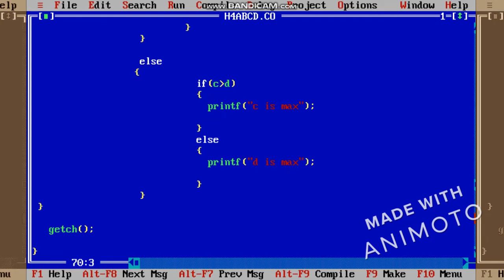Find maximum number out of 4 in c language